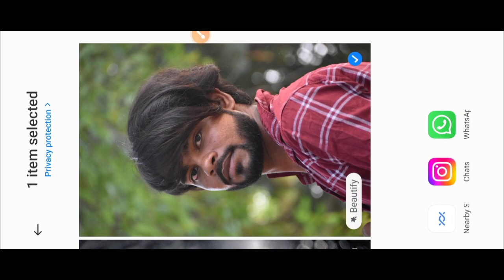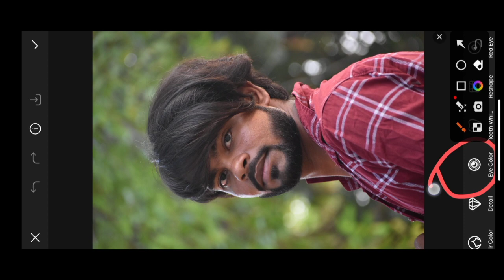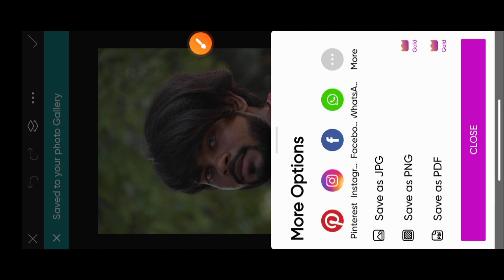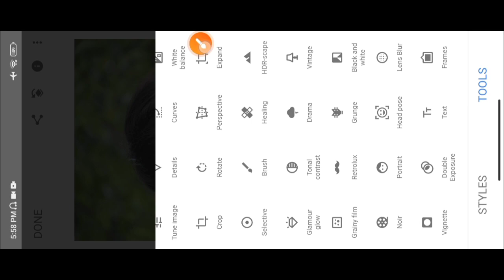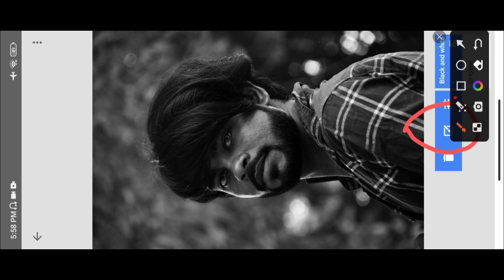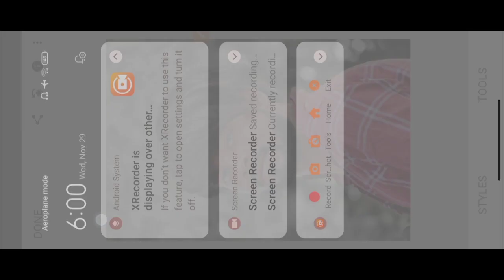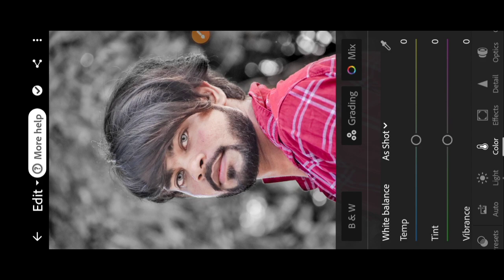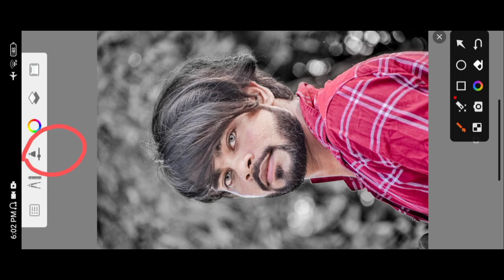Step by step Photo editing || 100% reyal photo editing || सिख लो कोई नही बताएगा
❤❤ Thanku ❤❤❤